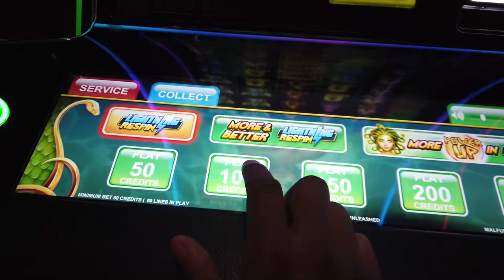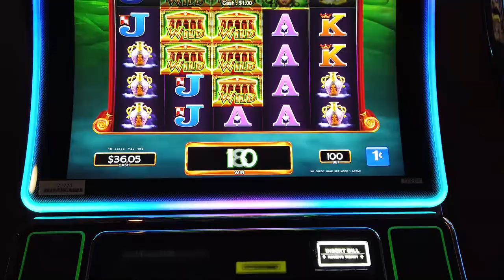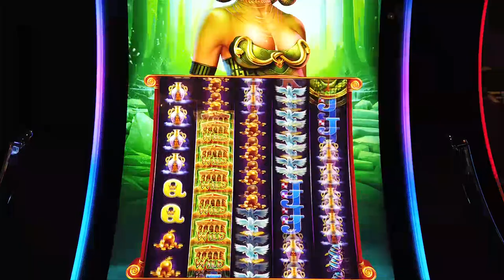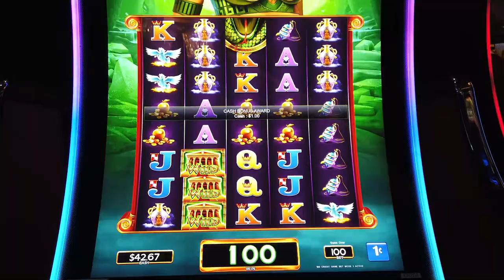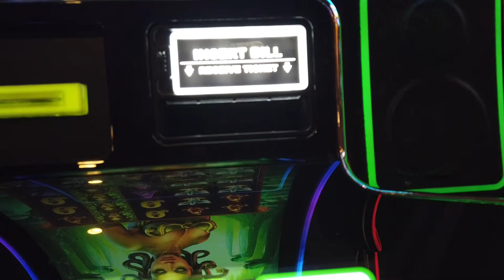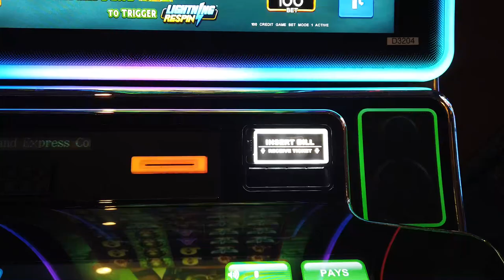Medusa Unleashed Mandalay Bay Las Vegas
We tried the Medusa Unleashed Slot Machine at Mandalay Bay Las Vegas. It seemed like a good machine to get a big slot machine win on, but really it became an exercise in how to use myVegas Free Play. How was our conversion rate on our slot freeplay you may ask? I'll show you here. Special thanks to my Konami Slots for the free $25 my Konami Connect Freeplay Reward.